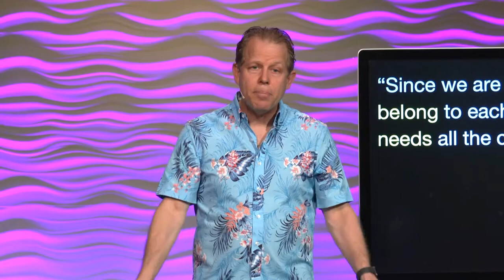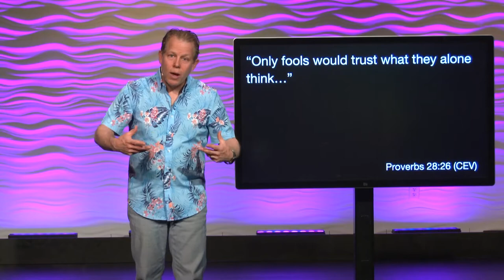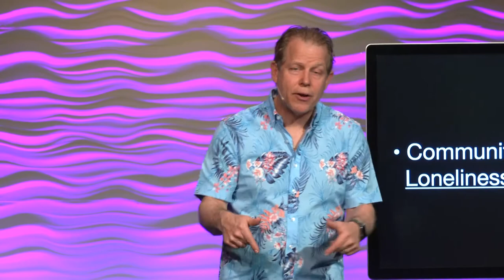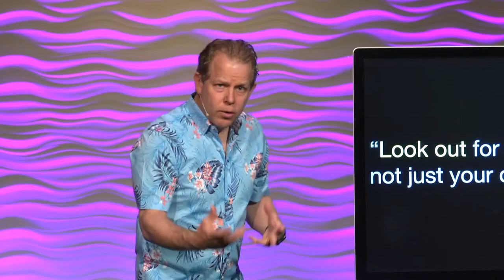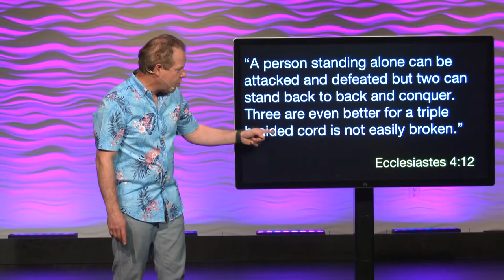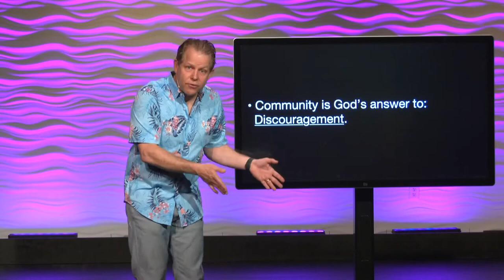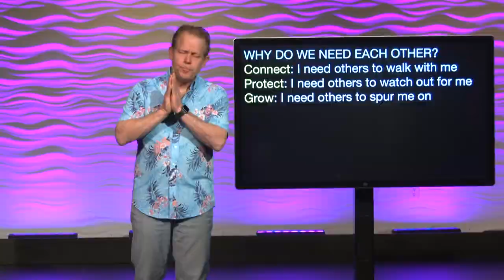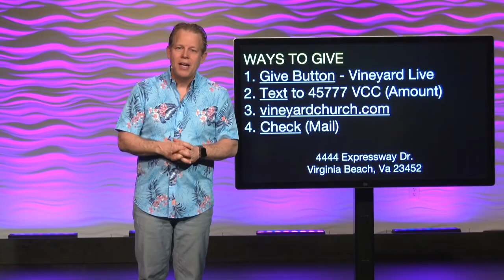Not Afraid // We Need Each Other (Part 4) | Pastor Andy Meade